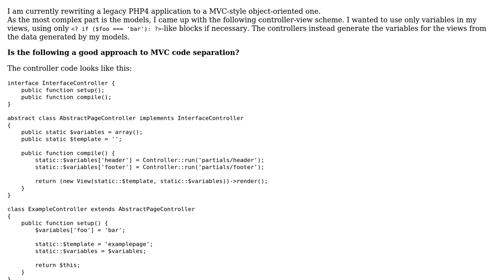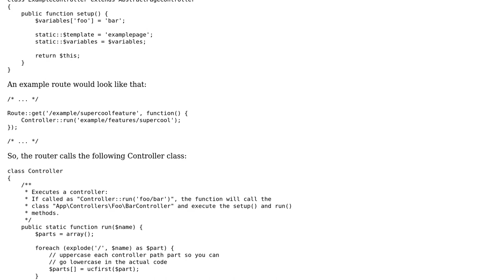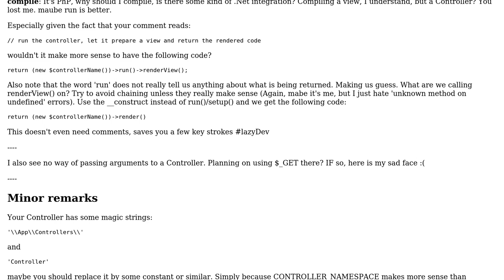Code Review: PHP MVC simple controller design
With thanks & praise to God, and with thanks to the many people who have made this project possible! | Content (except music & images) licensed under CC BY-SA | Music | Images & others | With thanks to user Pinoniq user Moritz Friedrich user Ethan Bierlein and the Stack Exchange Network Trademarks are property of their respective owners. You are responsible for your own actions.